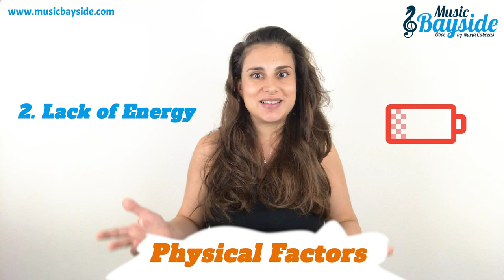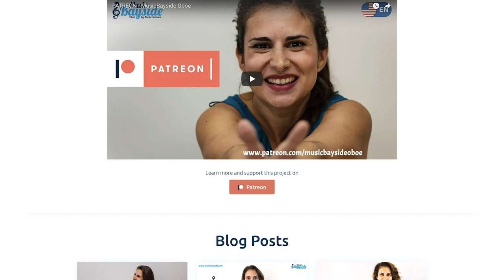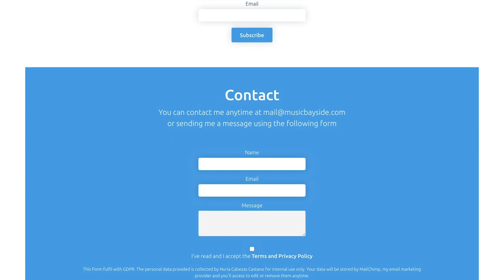PLAY a WIND Instrument during PREGNANCY - Experience and tips - MusicBayside Oboe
♥♥ READ ME / EXPLANATIONS ♥♥
HI EVERYBODY!!
In this video we learn how it is to PLAY a WIND Instrument during PREGNANCY! Personal experience and TIPS.

I remind you that on the channel you will have a new video every week and that you can leave in the comments here bellow your suggestions about the content  you would like to see. We will keep that in mind!

I hope you like it and that would help you learning!!
I see you very soon in the next video!

Oboe: Nuria Cabezas Castaño
Kwazulu-Natal Philharmonic Orchestra